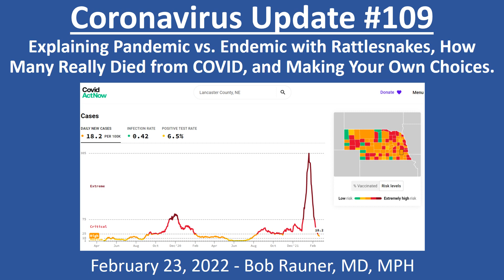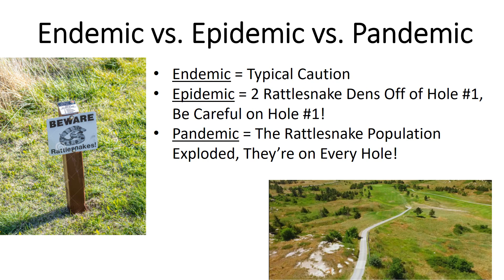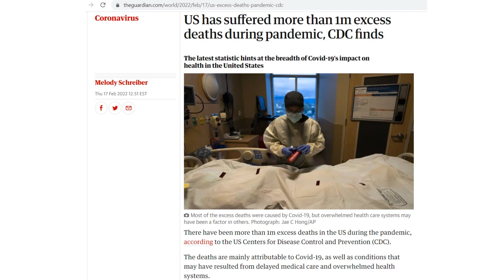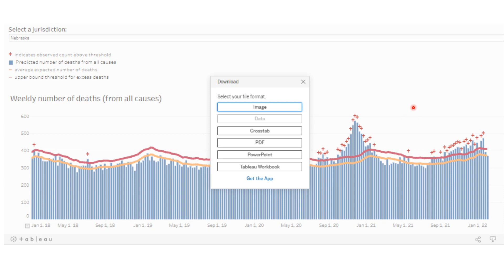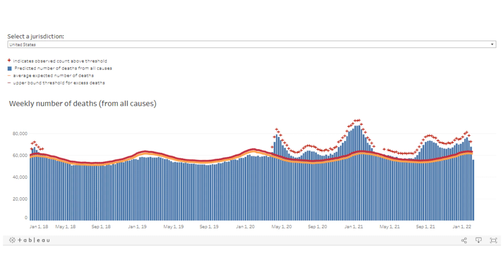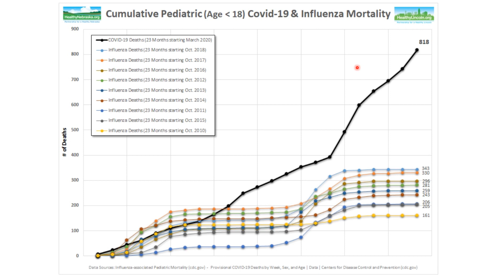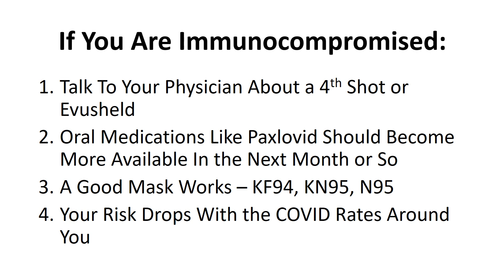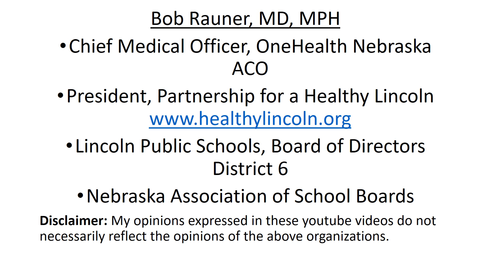2022 Feb 23 Community Coronavirus Update #109 Recording